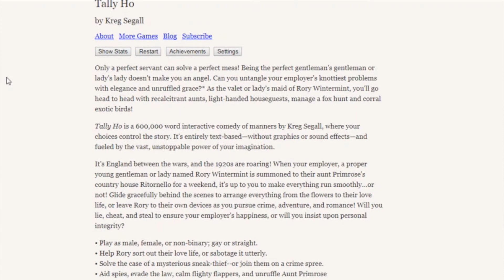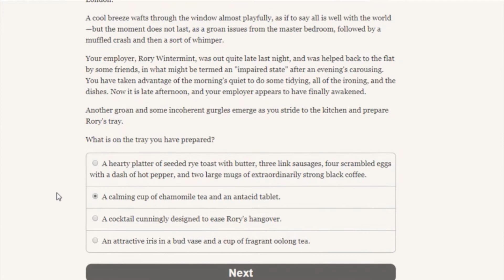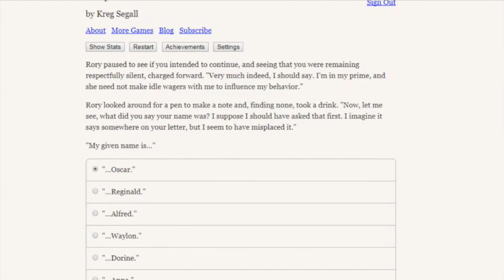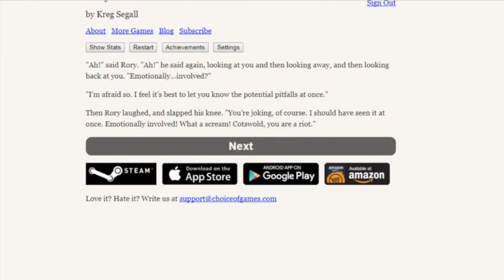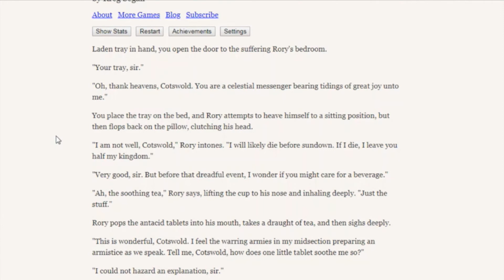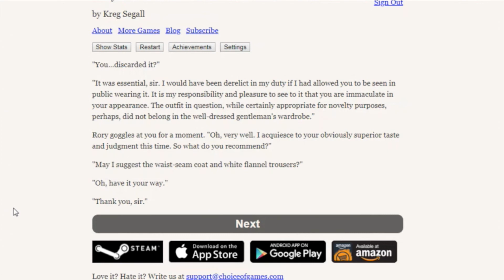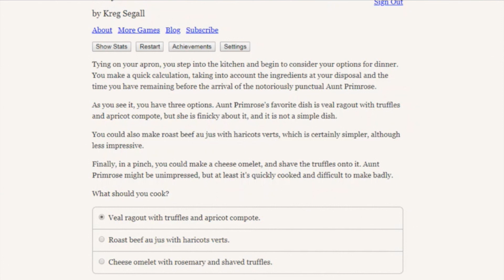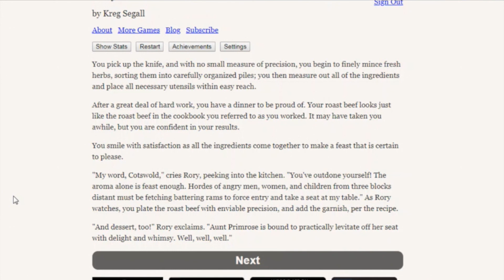Tally Ho 1: Crumpet Time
Join us in this rollicking text adventure with Jeeves and Wooster flavor! (If you’re wondering, we play as the smart one of that duo.) There will be humor, there will be romance (we hope), and there most certainly will be shenanigans.

Want more by the author?